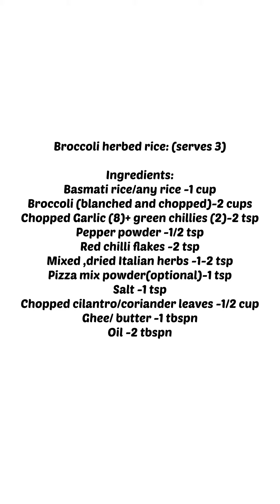Broccoli Herbed Rice recipe | Easy to make recipe | Rek cooks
Broccoli herbed rice: (serves 3)
Ingredients:
Basmati rice/any rice -1 cup
Broccoli (blanched and chopped)-2 cups
Chopped Garlic (8)+ green chillies (2)-2 tsp
Mixed ,dried Italian herbs -1-2 tsp
Pizza mix powder(optional)-1 tsp
Salt -1 tsp
Chopped cilantro/coriander leaves -1/2 cup
Ghee/ butter -1 tbspn

Procedure:
1. Soak basmati rice for 15minutes,drain and  add 1.5 cup water,place in cooker,let the steam come and then place the whistle,pressure cook for 1 whistle.
2. Transfer to a plate, separate each grain and allow it to cool,keep aside.
3. Heat a kadai/ pan,add oil, then add the chopped garlic green chilli,saute for few minutes.
4. Add the minced or finely chopped brocolli, salt,red chilli flakes, pepper powder, mixed Italian herbs, saute in medium flame.
5. Add the cooked rice,pizza mix, cilantro/coriander leaves, ghee/butter toss well in high flame for five minutes and turn off the stove.
6. Serve hot with tomato ketchup /sauce.

3.0
• • The Universe Need.
5. Track Info:
Title: The Universe Needs You by Sapajou